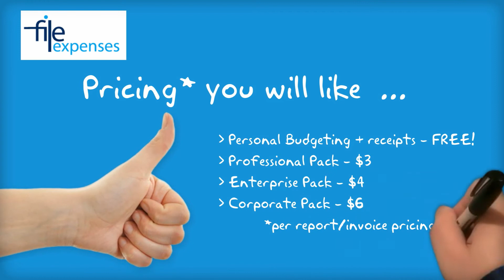File Expenses Introduction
Hello there!  We File Expenses.

Expense Reports ... Piece of Cake!